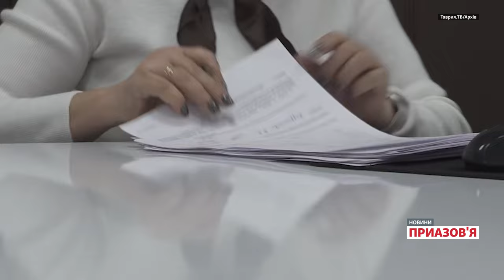Як Росія змінює етнічний склад окупованих територій України? | Новини Приазов’я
Російська окупаційна влада посилено змінює етнічний склад населення на тимчасово окупованій частині Запорізької області. Про це у своєму телеграм-каналі повідомив мер Мелітополя Іван Федоров.

За його інформацією, до повномасштабного вторгнення у місті проживало 150 тисяч людей. За два роки окупації близько 90 тисяч виїхали до інших міст України та світу, а у Мелітополі залишилось 60 тисяч корінних мешканців. Приблизно стільки ж приїхало з Росі, зазначив Федоров. Наразі 50% населення Мелітополя – немісцеві, додав мер міста.

Подібна ситуація спостерігається й в інших тимчасово окупованих регіонах України. Наприклад, до окремих районів Луганської області цілими родинами завозять представників «малих народів» з віддалених регіонів Росії. Про це наприкінці грудня повідомляв ексочільник Луганської ОВА Сергій Гайдай.  За його словами, переважна більшість чоловіків, яких мобілізували і відправили на фронт, або загинули, або повернулися з певними вадами. Таким чином, повноцінно працювати вони не можуть. Натомість приїздять з глибинок Росії представники малих народностей – якути, буряти, повідомив Гайдай.

Як змінився етнічний склад населення тимчасово окупованого півдня України після початку повномасштабного вторгнення?  Яка частина українського населення досі проживає на цих територіях? Чи переїжджають громадяни Росії на постійне проживання до тимчасово окупованого півдня?

Обговорює ведучий Олександр Янковський.

00:00 Сьогодні програмі про етнічний склад населення в окупації
00:40 У Мелітополі залишилось 60 тисяч корінних мешканців – Федоров
01:17 На Луганщину переселяють з російських глибинок
02:01 На ТОТ відбувається насильницька заміна етнічного складу населення – Андрій Орлов
03:03 Найбільше переїжджають в окупацію військові РФ
03:45 «Їдуть на захоплені території заробляти гроші»
04:30 Вплив майбутніх виборів президента РФ
05:50 Маріуполь: залишається 80 тисяч корінного населення
06:56 Мігранти з Центральної Азії прямують до Маріуполя – Андрющенко
09:05 Високі зарплати та іпотека мотивує росіян перебиратися на захоплені українські землі
10:23 Херсонщина: вахтові переїзди з РФ
11:23 Дефіцит кадрів в окупантів
13:39 В громадах Херсонщини залишається 30% українського населення – Юрій  Соболевський
14:53 Росія продовжує політику колонізації – Олег Саакян
16:40 «Демографічне заміщення – одна з форм геноциду»